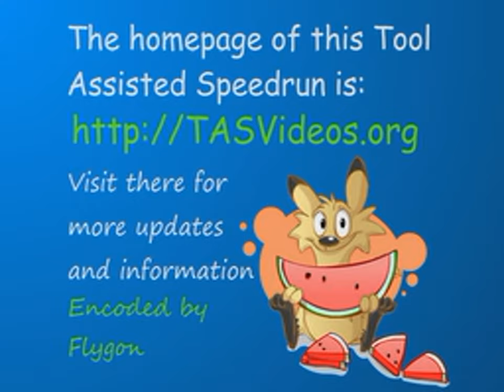TAS - NES Uninvited (USA) by Randil in 08:21.95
A movie of the video game "Uninvited" for the NES (Nintendo Entertainment System), created by "Johan Södling (Randil)". This TAS video (Tool-assisted speedrun) demonstrates how to complete the game in a record time of "08:21.95", using tricks and exploiting glitches. This video also serves as a complete walkthrough.